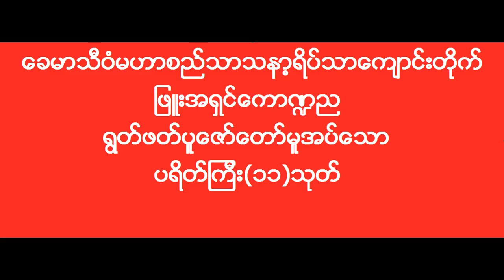Phyu Ashin KumTinNya ဖြူးအရှင်ကောဏ္ဍည ရွတ်ဖတ်ပူဇော်တော်မူအပ်သော ပရိတ်ကြီး{၁၁}သုတ်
Ashin KumTinNya
ခေမာသီဝံမဟာစည်သာသနာ့ရိပ်သာ
ဖြူးအရှင်ကောဏ္ဍည ရွတ်ဖတ်ပူဇော်တော်မူအပ်သော ပရိတ်ကြီး{၁၁}သုတ်
ဖြူးမြို့နယ် ညောင်ပင်သာ+ရွာတန်းရှည်ကျေးရွာ